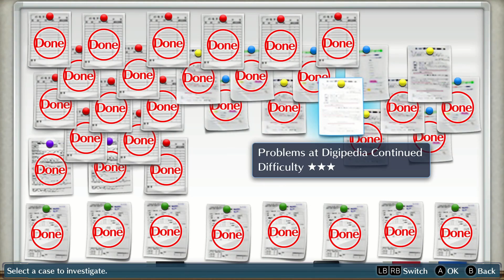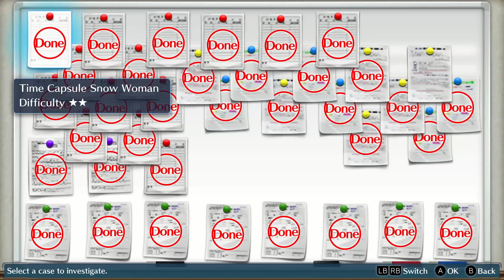Digimon Story - Cyber Sleuth - Episode 59: A Lying Monkey & A Scary Bug!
We pretty much zip through two of the three side cases we have for chapter 15, the third could've been done in this one too, but I thought it was a longer case for some certain occult folk we'd met before. Oh well. Let's sort out Digipedia once again, and help a digimon reconnect with its tamer.

Cases Completed:
Yellow Pin 07 - Problems at Digipedia Continued
Blue Pin 08 - A Pet Digimon